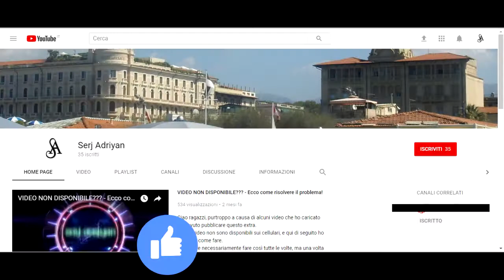IL MILAN PIÙ FORTE DI SEMPRE vs IL MILAN PIÙ SCARSO DI SEMPRE!!! - gameplay FIFA 18